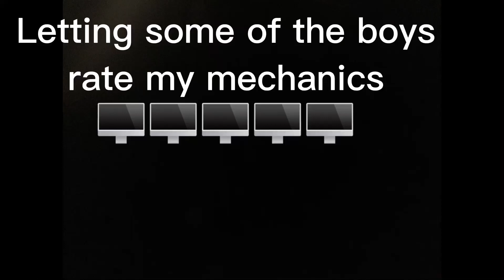Letting some of the boys rate my clips